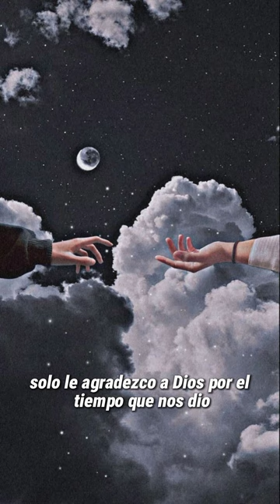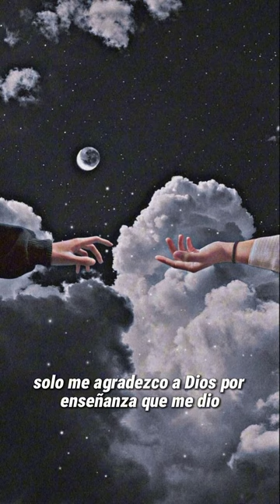Bryan Solorzano - Recuerdos (Lyric Video)